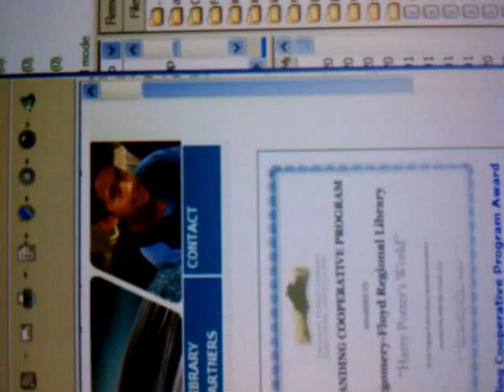May 11, 2011 2:40 PM